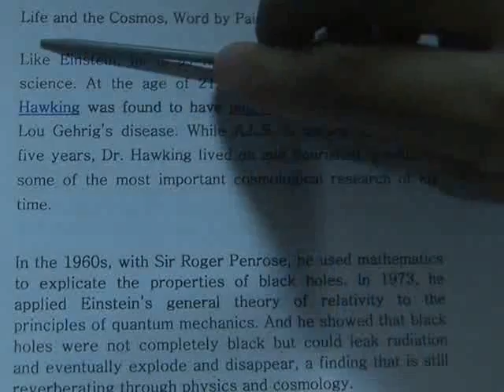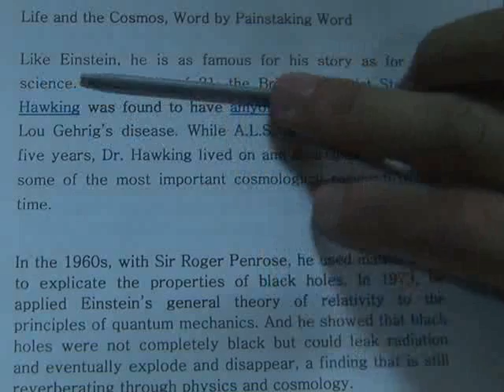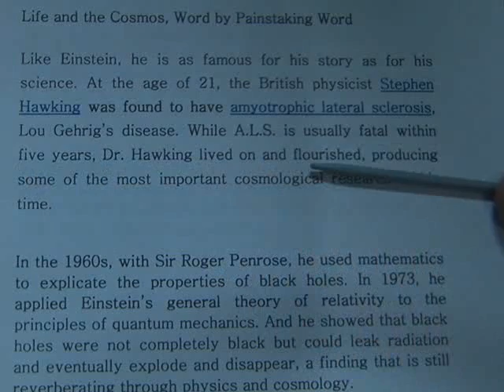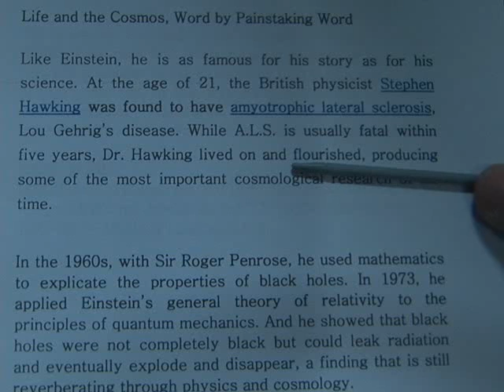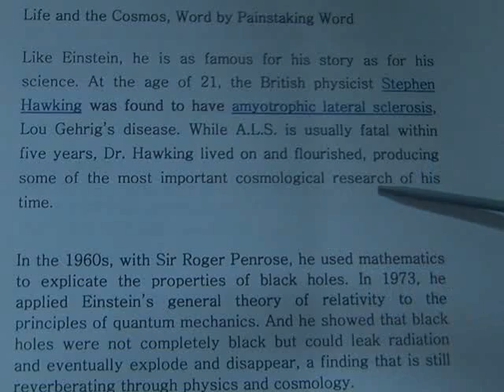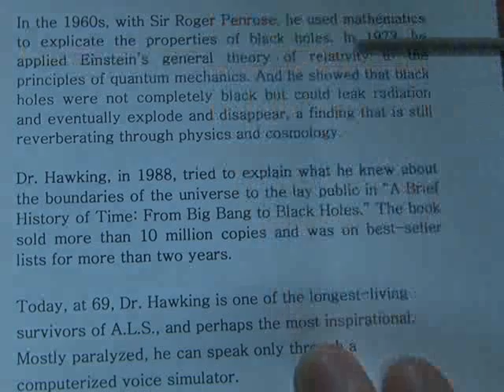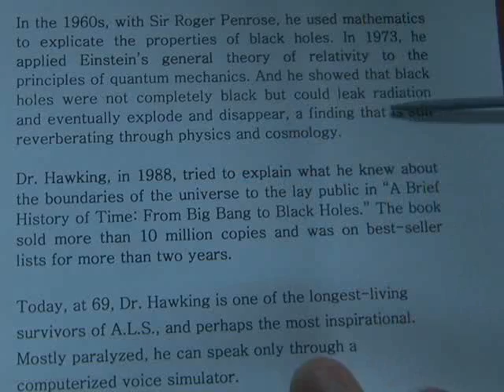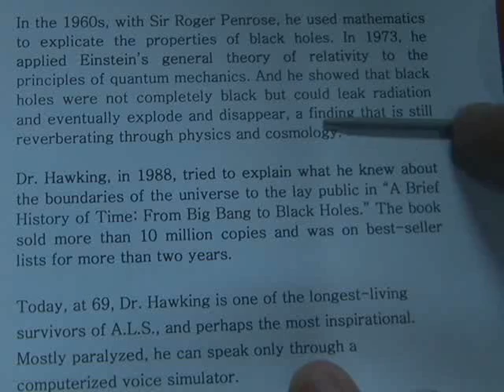호킹 박사 우주 물리학 과학 과학자 천재 아인슈타인 영국 빅뱅 블랙홀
스테판 호킹 박사의 뉴욕타임즈 기사를 딕쏘4를 이용하여 해석하였습니다.